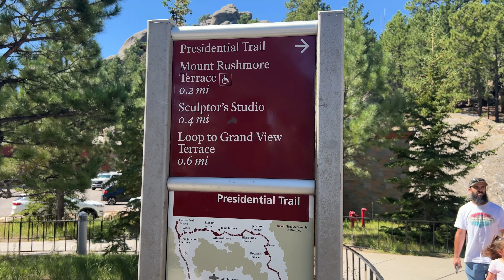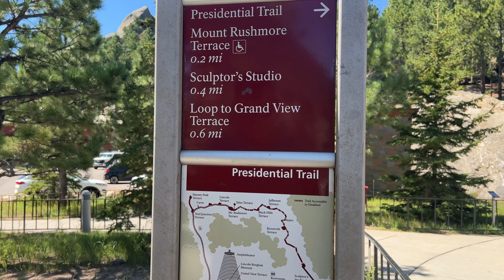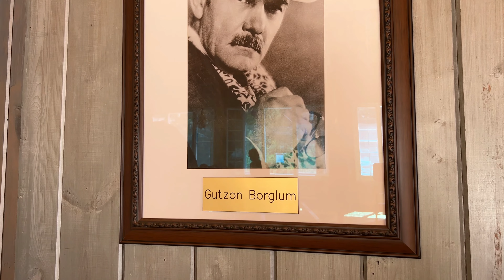EP. 84 - อนุสรณ์สถานหินแกรนิตของ 4 ผู้นำแห่งสหรัฐอเมริกา Mount Rushmore | ขับรถบ้านเที่ยวอเมริกา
สวัสดีค่ะทุกคน คลิปนี้นิดขออนุญาตพาทุกคนเข้าพบท่านประธานาธิปบดีของสหรัฐแป็บนึงนะคะ หลังจากดองวิดีโอมานานพอสมควร !
เมื่อพูดถึงแหล่งท่องเที่ยว หรือสถานที่ที่เกี่ยวข้องกับประวัติศาสตร์การเมือง และประธานาธิบดีอเมริกัน หนึ่งในสถานที่นั้น ต้องยกให้กับความยิ่งใหญ่อลังการของประติมากรรมแกะสลักบนเนินผาหินแกรนิตมหึมาที่เรียกว่า อนุสรณ์สถานแห่งชาติเขารัชมอร์ (The Mount Rushmore National Memorial) ในรัฐ South Dakota
ความยิ่งใหญ่ของงานประติมากรรมนี้นับเป็นประติมากรรมที่มีชื่อเสียงที่สุดแห่งหนึ่งในสหรัฐอเมริกา การแกะสลักบนหน้าผาภูเขาหินแกรนิต เป็นรูปใบหน้าประธานาธิบดีอเมริกันในอดีต จำนวน 4 คน เรียงจากซ้ายไปขวา ได้แก่ จอร์จ วอชิงตัน (ประธานาธิบดีคนที่ 1) , โธมัส เจฟเฟอร์สัน (ประธานาธิบดีคนที่ 3) , ธีโอดอร์ รูสเวล (ประธานาธิบดีคนที่ 26) และ อับราฮัม ลินคอล์น (ประธานาธิบดีคนที่ 16)
จุดเริ่มต้นแรกของอนุสรณ์สถานแห่งนี้ นักประวัติศาสตร์ชื่อ Doans Robinson อยากให้มีสถานที่ท่องเที่ยวในภูมิภาคแถบนั้น จึงเชิญ Gutzon Borglum นักประติมากรรม มาสร้างผลงาน ซึ่งท้ายที่สุดก็ได้ข้อสรุปเป็น 4 ประธานาธิบดี ประติมากรรมนี้ ต้องให้เครดิต บุตรชายของเขาด้วย นั่นก็คือ Lincoln Borglum ที่รับช่วงต่อภายหลังจากที่ Gutzon เสียชีวิตไปก่อนที่ชิ้นงานจะเสร็จสมบูรณ์ 6 เดือน
แนวคิดของการเลือกประธานาธิบดีทั้งสี่ มาจากการเป็นตัวแทนบุคคลสำคัญในช่วงก่อตั้งประเทศสหรัฐอเมริกาในด้านต่างๆ ได้แก่
1.George Washington  ท่านเป็นประธานาธิบดีคนแรกและเป็นตัวแทนรากฐานของระบอบประชาธิปไตยในอเมริกา
2.Thomas Jefferson คือ ผู้ร่างคำประกาศอิสรภาพ (Declaration of Independence) และในฐานะผู้นำด้านปรัชญาการเมือง
3. Theodore Roosevelt คือ ผู้นำด้านการแผ่ขยายและอนุรักษ์ มีผลงานสำคัญเรื่องการขุดคลองปานามา เขาไม่เพียงแต่เป็นตัวแทนของการพัฒนาอุตสาหกรรมของประเทศ แต่ยังเป็นที่รู้จักอย่างกว้างขวางสำหรับความพยายามในการอนุรักษ์ธรรมชาติ จะเห็นได้ว่าผู้ก่อตั้งชื่อสถานที่สำคัญ ๆ หลายแห่ง
4. Abraham Lincoln ในฐานะประธานาธิบดีในช่วงสงครามกลางเมืองสหรัฐฯเขาแสดงถึงการรักษาประเทศชาติเหนือค่าใช้จ่ายทั้งหมดและผู้นำด้านการสงวนรักษา
การก่อสร้างหินแกะสลักที่อนุสรณ์สถานแห่งนี้ ใช้เวลาเนิ่นนานกว่าสิบปี โดยสาเหตุหนึ่งมาจากสภาพอากาศ รวมถึงเงินทุนในการก่อสร้าง ซึ่งตอนแรกมีความตั้งใจจะแกะสลักเป็นขนาดครึ่งตัว แต่ก็หมดงบประมาณไปเสียก่อน อย่างไรก็ดี สถานที่แห่งนี้ก็ตอบโจทย์ตามวัตถุประสงค์แรกที่ตั้งใจไว้ คือ การเป็นแหล่งท่องเที่ยว เพราะได้ดึงดูดให้มีผู้มาเยือนปีละนับล้านคน
ประติมากรรมเป็นใบหน้าของอดีตประธานาธิบดีของสหรัฐอเมริกาสูง 60 ฟุต (18 เมตร)
ถ้าไม่อยากพลาดสถานที่ประว้ติศาสตร์สำคัญ ๆ ของอเมริกา อย่าลืมกดติดตามและกดกระดิ่งไว้นะคะ ขอบคุณค่าาา